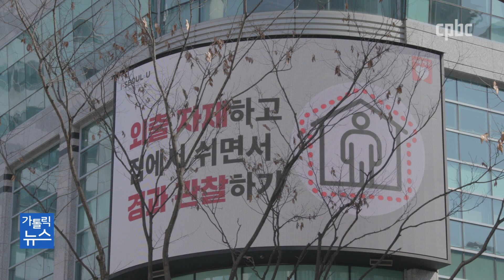스마트쉼 토크콘서트 "온·오프라인 균형 잡아야"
코로나19 사태 장기화로 비대면 온라인 문화가 확산되고 있습니다.
덩달아 컴퓨터나 스마트폰 등 디지털 기기 사용이 늘어났는데요.
디지털 중독을 우려하는 목소리가 높아지고 있습니다.
민관과 종교계가 디지털 사용 실태를 진단하고 대응책을 모색했습니다.
장현민 기자가 취재했습니다.

카카오톡 플러스친구 : cpbc TV